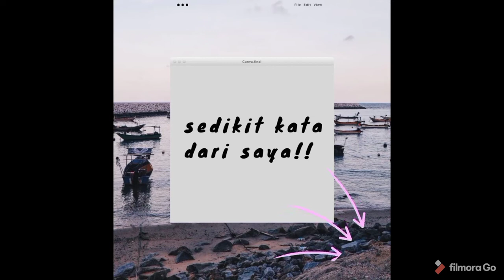Aku, Negaraku (Malaysia Prihatin).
Sekalung penghargaan diucapkan buat ahli keluarga dan rakan-rakan terdekat yang turut serta bersama menjayakan projek video kemerdekaan ini.

Sayangi Malaysiaku, Malaysia Prihatin!

Edisi Kemerdekaan ke-63.